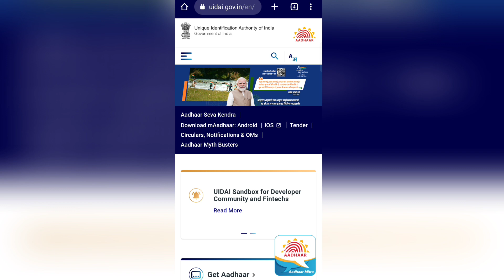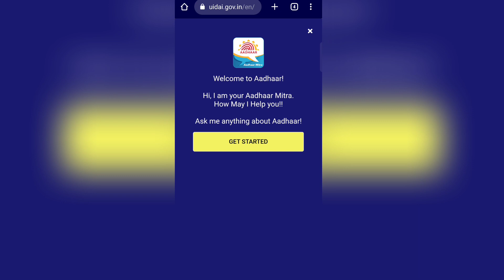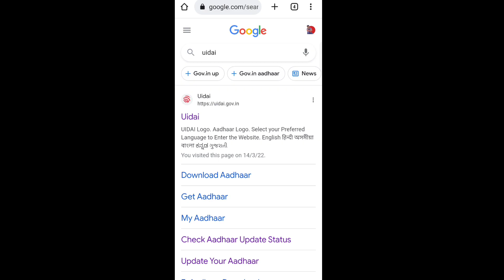ଆଧାର କାର୍ଡ ର ନୂଆ ସୁବିଧା ଆସିଲା - Aadhar Card New Update 2022 - Aadhar Mitra How To Use Odia